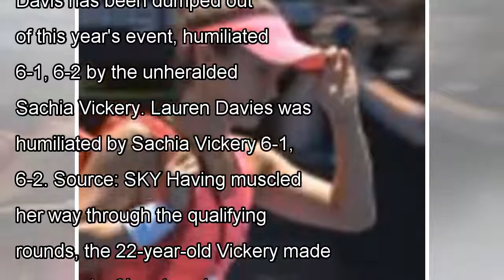ASB classic offers the first upset the defending champions knocked out in the first round of the US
ASB classic offers the first upset the defending champions knocked out in the first round of the US qualifying by j. News
Defending ASB Classic champion Lauren Davis has been dumped out of this year's event, humiliated 6-1, 6-2 by the unheral...